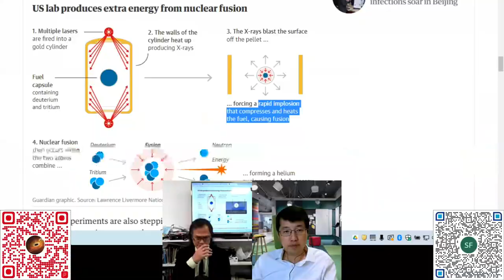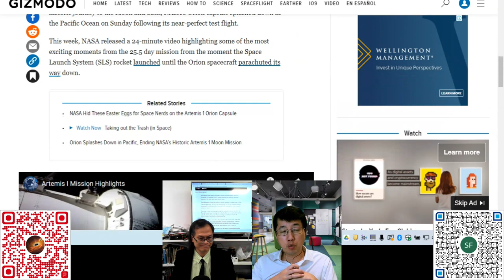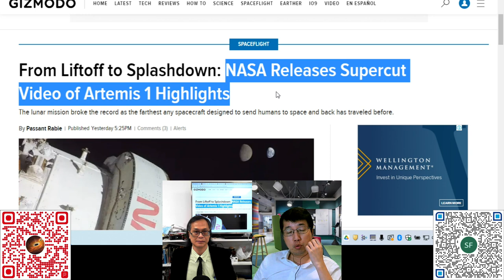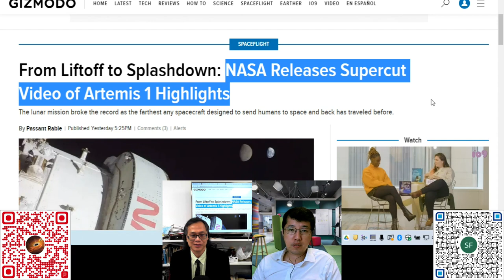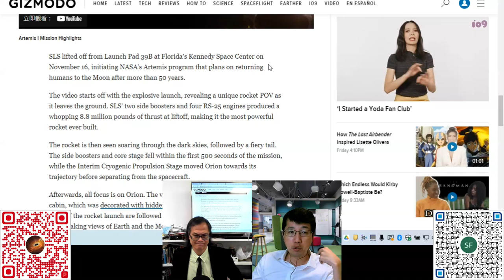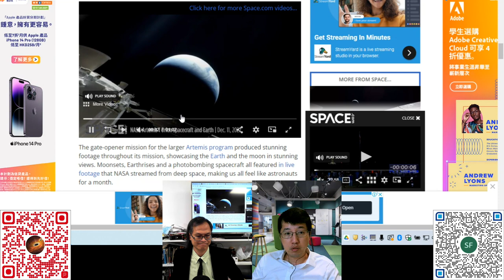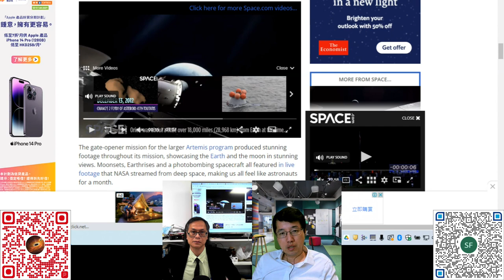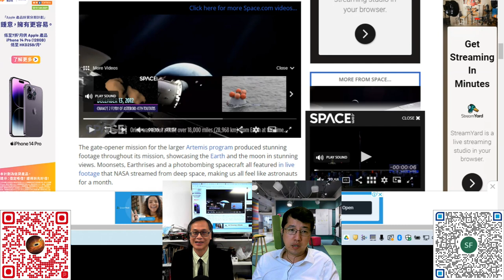科學新知 20221215 Part3: 美國Artemis探月計劃順利完成 | 主持： 陳志宏 博士 & 台長 梁錦祥